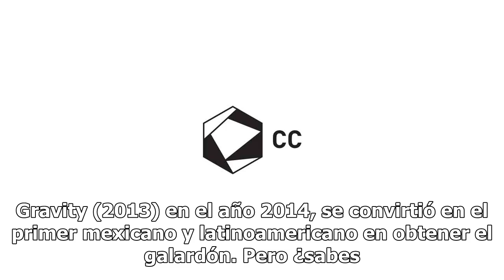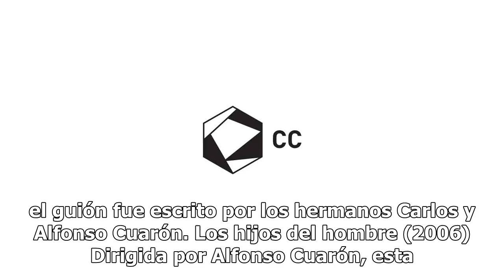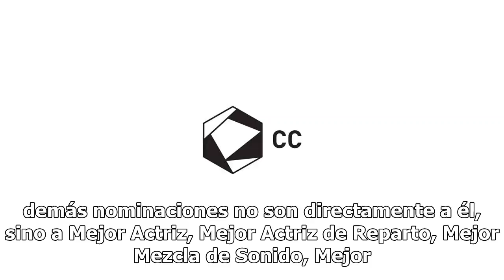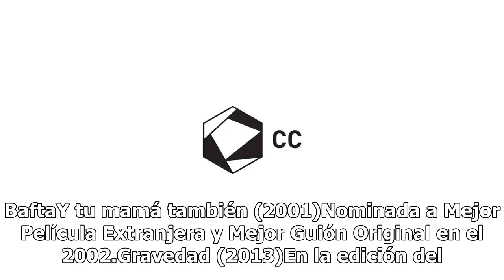Las veces que Alfonso Cuarón ha estado nominado al Oscar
Alfonso Cuarón es uno de los directores de cine más reconocidos en los últimos años y sus nominaciones en diferentes premios lo confirman. No por nada la Revista Time lo incluyó en la lista de los 100 más influyentes en el 2014 así como seleccionar su película Roma como la mejor del 2018.Cuando ganó...